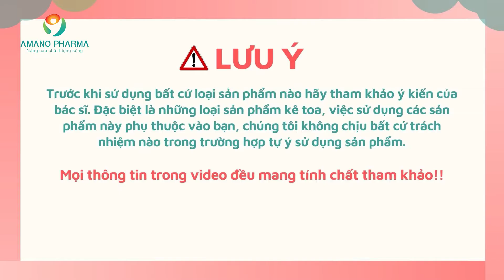Trẻ bị rối loạn tiêu hóa nên ăn gì, không nên ăn gì ?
Với trẻ em khi bị rối loạn tiêu hóa thì chế độ ăn hàng ngày không chỉ cung cấp dưỡng chất cho trẻ mà còn giúp cải thiện tình trạng rối loạn tiêu hóa. Những băn khoăn của cha mẹ khi trẻ bị rối loạn tiêu hóa nên ăn gì, kiêng gì sẽ được giải đáp sau đây.
1. Trẻ bị rối loạn tiêu hóa nên ăn gì?
Sữa mẹ
Đây là nguồn thức ăn chứa nhiều dưỡng chất cần cho trẻ, nhất là trẻ mới sinh cho đến 6 tháng tuổi. Sữa mẹ sẽ giúp ngăn ngừa mất nước khi bị tiêu chảy, làm mềm phân cho trẻ bị táo bón, đồng thời bổ sung các dưỡng chất và kháng thể giúp chống lại vi khuẩn gây hại trong đường ruột. Do đó khi trẻ bị rối loạn tiêu hóa mẹ nên cho trẻ bú nhiều lần, rút ngắn khoảng cách giữa các lần bú mẹ, ví dụ từ 3 tiếng rút ngắn còn 2 tiếng.
Với trẻ từ 6 tháng tuổi – 12 tháng tuổi, ngoài bú mẹ trẻ đã ăn thêm một số thức ăn được cung cấp từ bột loãng rồi bột đặc có chất xơ, chất béo…
Khi trẻ trên 1 tuổi vẫn tiếp tục bú mẹ và ăn thêm cháo. Để cải thiện rối loạn tiêu hóa thì mẹ không nên sử dụng thực phẩm chứa nhiều đường, chất béo vì thực phẩm này có thể làm rối loạn trầm trọng hơn.
Chuối
Chuối là một loại thực phẩm rất tốt cho trẻ rối loạn tiêu hóa, vì giúp bổ sung pectin ngăn ngừa táo bón lại có khả năng cung cấp hàm lượng kali dồi dào bù đắp lại lượng chất điện giải đã mất trong quá trình trẻ bị nôn ói và tiêu chảy. Trong chuối còn chứa nhiều đường tự nhiên giúp trẻ bị rối loạn tiêu hóa bớt mệt mỏi, có nhiều năng lượng để hoạt động.
Táo
Táo cũng là loại quả có hàm lượng pectin dồi dào, chất xơ trong táo có vai trò quan trọng trong việc ổn định hoạt động của hệ tiêu hóa, tạo điều kiện để các vi sinh vật có lợi trong đường ruột phát triển. Mẹ có thể nấu chín táo dưới dạng sốt hoặc làm món bánh táo yến mạch để bé dễ tiêu hóa hơn.
Gạo trắng
Các món từ gạo trắng rất tốt cho trẻ bị rối loạn tiêu hóa. Khi trẻ ăn các món từ gạo sẽ giúp trẻ chắc bụng, dễ tiêu hóa và còn giúp hấp thụ bớt chất lỏng trong đường ruột nhờ đó làm giảm tiêu chảy.
Bánh mì nướng
Ăn bánh mì nướng sẽ giúp cung cấp nhiều tinh bột và làm chậm lại quá trình tiêu hóa thức ăn trong dạ dày, đồng thời đảm bảo nguồn năng lượng cần thiết cho trẻ hoạt động.
Rau xanh
Rau lá và rau củ là thành phần không thể thiếu trong bữa ăn hằng ngày của trẻ. Khi bị rối loạn, mẹ nên tăng khẩu phần rau cho trẻ để bổ sung thêm một lượng lớn vitamin và khoáng chất cần thiết giúp tiêu hóa các chất béo không lành mạnh vốn là một trong những nguyên nhân gây khó tiêu, rối loạn tiêu hóa.
Thịt gà
Thịt gà chứa nhiều đạm nhưng lại có ít chất béo bão hòa. Các thành phần enzym trong thịt gà còn giúp xoa dịu cảm giác khó chịu trong dạ dày của trẻ. Khi được nấu chín, thịt gà sẽ trở thành thực phẩm dễ tiêu, có giá trị dinh dưỡng cao cho trẻ.
Cà rốt
Cà rốt có nhiều thành phần như giàu beta-caroten, vitamin C, kali, sắt, mangan, canxi, pectin và các chất chống oxy hóa. Những chất này không chỉ giúp giảm táo bón, tiêu chảy, cung cấp chất điện giải mà còn tham gia vào quá trình xây dựng, hoàn thiện hệ miễn dịch của trẻ.
Ngũ cốc nguyên hạt
Đây là nguồn cung cấp chất đạm thực vật và chất xơ dồi dào, dễ tiêu. Bên cạnh đó tinh dầu từ các loại hạt còn giúp thúc đẩy hoạt động của hệ tiêu hóa. Vì thế mẹ có thể cho trẻ ăn yến mạch, vừng, hạt sen… để cải thiện rối loạn tiêu hóa.
Gừng
Gừng là loại củ có chứa chất kháng viêm, chống khuẩn, kích thích tiêu hóa. Mẹ dùng gừng sẽ giúp giảm các triệu chứng khó chịu do rối loạn tiêu hóa gây ra như đầy bụng khó tiêu, buồn nôn, đau bụng cho trẻ.
Khoai lang
Mẹ có thể nghiền khoai cho trẻ ăn hoặc thêm vào món canh, cháo cho trẻ ăn từ 3 – 4 lần/ tuần. Khoai lang là loại củ giàu vitamin và carbohydrate, có khả năng kích thích tiêu hóa, ngăn chặn sự phát triển của các gốc tự do và làm lành các tổn thương viêm loét trong dạ dày cũng như ruột của trẻ.
Quả bơ
Quả bơ có chứa nhiều chất xơ, vitamin A và chất béo lành mạnh giúp kháng viêm, bảo vệ lớp lót trong đường ruột của trẻ.
2. Trẻ bị rối loạn tiêu hóa nên kiêng ăn gì?
Thức ăn chế biến sẵn
Những thực phẩm như xúc xích, gà rán, hamburger hay các thức ăn nhanh khác đều là những món trẻ em thường thích ăn nhưng thực chất những thực phẩm này chứa ít chất dinh dưỡng và chứa nhiều chất béo khó tiêu, mẹ không nên cho trẻ ăn khi đang bị rối loạn tiêu hóa.
Các thực phẩm chế biến sẵn có thể khiến bệnh rối loạn tiêu hóa ở trẻ nghiêm trọng hơn